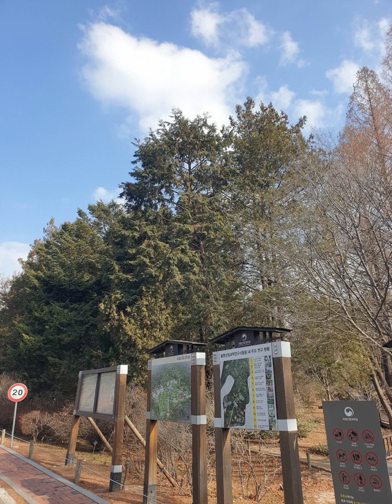20240204 일요일 오후 파란하늘 국립산림과학원 홍릉수목원 복수초 꽃 만나러 ^^